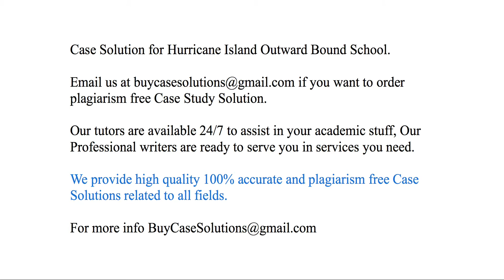Case Solution Hurricane Island Outward Bound School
Hurricane Island Outward Bound School Case Study Analysis & Solution

Hurricane Island Outward Bound School Case Solution & Analysis, Case Study Solution. Every Solution is prepared from scratch, top quality, plagiarism free.